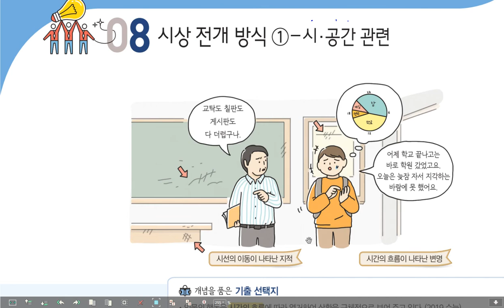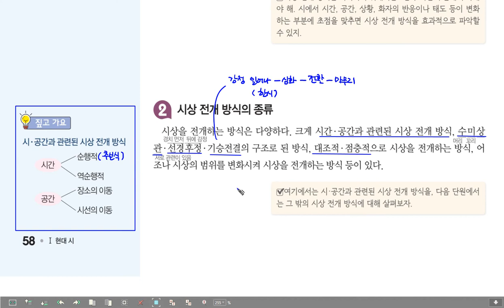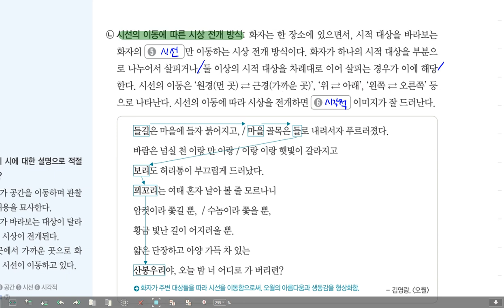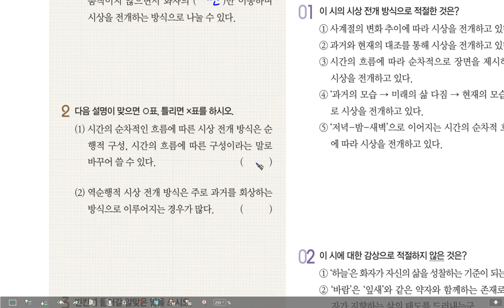100인의 지혜 문학 현대시 8 시상전개 방식1